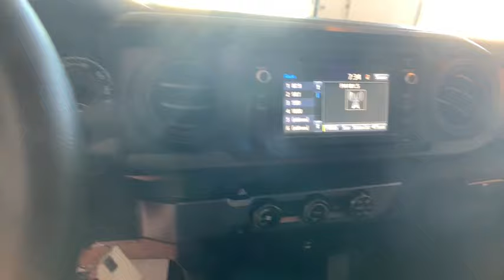2019 Toyota Tacoma Johnson City TN, Kingsport TN, Bristol TN, Knoxville TN, Ashville, NC 191804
Magnetic Gray Metallic N 2019 Toyota Tacoma available in Johnson City Tennessee at Johnson City Toyota. Servicing the Kingsport TN, Bristol TN, Knoxville TN, Ashville, NC area.

2019 Magnetic Gray Metallic Toyota Tacoma SR 4D Double Cab 2.7L I4 DOHC 16V RWD 6-Speed Automatic 20/23 City/Highway MPG We are the number One Toyota dealer in the Tri Cities! Our exclusive LIFETIME WARRANTY, UP FRONT PRICING and ONE HOUR GUARANTEE are what makes us #1.brbrbrAt Johnson City Toyota we believe in MARKET VALUE PRICING all vehicles in our inventory. We use real-time Internet price comparisons to constantly adjust prices to provide ALL BUYERS The BEST PRICE possible. We do not mark them up, to mark them down! Our entire team is committed to helping you buy a car the way we would want to buy a car! We utilize state-of-the-art technology to constantly monitor pricing trends in order to offer our shoppers the best competitive pricing and value.
Axle Ratio: 4.30,16 x 7J+30 Style Steel Disc Wheels,Front Bucket Seats,Fabric Seat Trim (FB),Radio: Entune AM/FM/CD,6 Speakers,Air Conditioning,Electronic Stability Control,Front Center Armrest,Tachometer,ABS brakes,AM/FM radio,Anti-whiplash front head restraints,Brake assist,Bumpers: body-color,CD player,Driver door bin,Dual front impact airbags,Dual front side impact airbags,Front anti-roll bar,Front reading lights,Front wheel independent suspension,Illuminated entry,Knee airbag,Low tire pressure warning,Occupant sensing airbag,Outside temperature display,Overhead airbag,Overhead console,Passenger door bin,Power door mirrors,Power steering,Power windows,Rear step bumper,Speed control,Speed-sensing steering,Split folding rear seat,Steering wheel mounted audio controls,Telescoping steering wheel,Tilt steering wheel,Traction control,Rear seats: split-bench,Exterior Parking Camera Rear,Auto High-beam Headlights,Distance pacing cruise control: Dynamic Radar Cruise Control